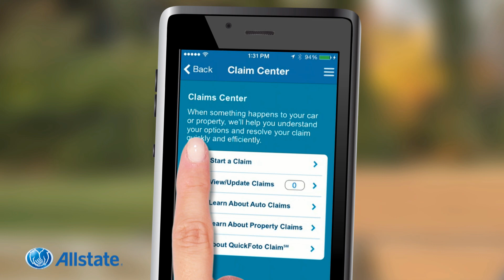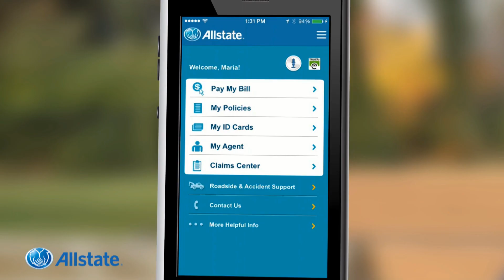Allstate Mobile App 2015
Allstate Mobile App version 9.2 will provide some exciting features like Save ID Cards, Gas Finder, Parking Reminder & more to come throughout January 2015.